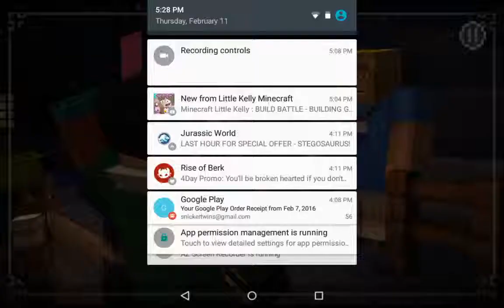Minecraft story Mode - bad butcher! (3)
A butcher captures rueben and I have to get him back!